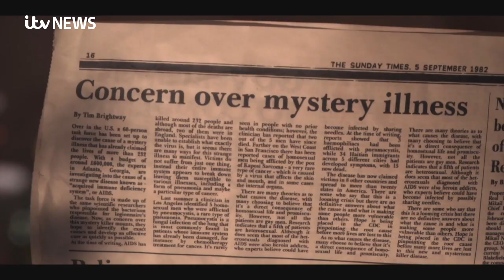AIDS: How the death of Terry Higgins helped save lives | ITV News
In 1982 Terrence Higgins from Pembrokeshire became the first known British victim to die from HIV/AIDS.

In his memory, his partner and close friend created a Trust to raise awareness of the disease and provide support and services to people living with HIV/AIDS.

Rob Osborne reports on his long-lasting legacy.